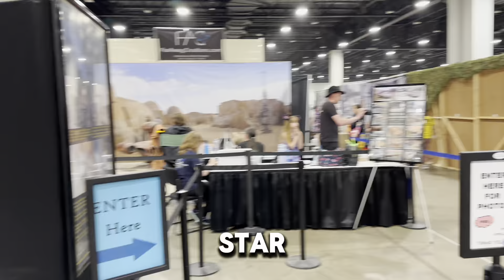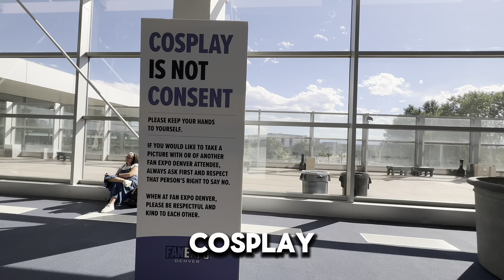Denver FanExpo 2024: Day 1 as Cubone | Cosplay Daily Vlog Episode 5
Step into Denver FanExpo 2024 with me as Cubone on Day 1! This short vlog captures the highlights of my day, from shopping for adorable Cubone stickers to exploring the vibrant cosplay area.